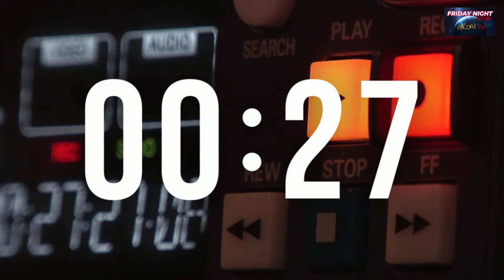Friday Night 🔴Live #33!!! GROM TV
Aloha Friday!!!
I'll be here to get your weekend started right, with a little chat, some news and hopefully some laughs along the way.
Thanks for tuning in and watching!! I hope you enjoy the show.